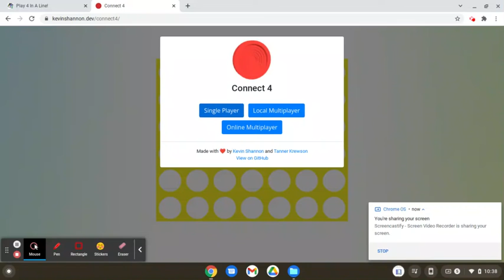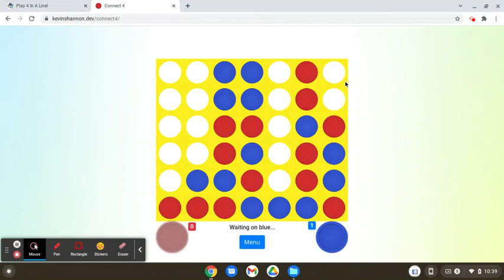THE WEB WEDNESDAYS SERIES (7/14/2022): Connect Four (Part Two)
How's it going, folks? How's it going? You already know what time it is, you already know the WAVES. It's Zachariah White a.k.a "Box Office Big Daddy Drip" back at it like it's nothing with The Drip and The Sauce cause I AM THE BOSS! Over here at the White Empire, this thunder and lightning strikes down more than once, this heat burns something fierce, we keep that chilly ice our veins, and this air hits just a tad bit different. But we are back on this Web Wednesdays and this Connect Four grind and shine.